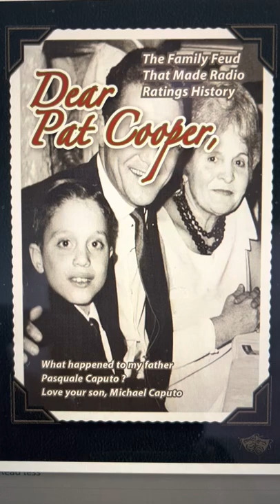DEAR PAT COOPER, What happened to my father Pasquale Caputo? by MICHAEL CAPUTO Author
Dear Pat Cooper: What happened to my father Pasquale Caputo?
(Published on AMAZON & KINDLE on September 22, 2009)

- Dear Pat Cooper is a story about my loving family and my absent father. In his absence, I heard memorable stories from my paternal grandmother about that man I relentlessly searched for but would never find. Instead, she taught me how to turn my anger towards my father into love and forgiveness. This book is my last attempt to get my father’s attention, to finally share with him the beautiful and lasting memories he missed out on by not being around. And lastly, make him realize and know the impact his mother had on my life, how she picked up his slack, and the lessons she bestowed upon me.

- I had always wanted to write a book about my father and me as far back as I can remember. At first, I wanted to write about how much I hated him for not caring about my sister and me, but deep down, all I wanted was an opportunity to tell him how much I loved him and missed him being in my life. I tried my best to tell my father that, but he never heard me. Instead, every time we met, he found fault with my clothes, my manners, and always the rest of the family. These attacks became part of his persona and a way of not getting too close to me or anyone else in our family. He hated us with every fiber of his being, and I could never understand why.

- What did any of us do to make my father keep away from the whole family and go find himself a new one? It never failed; no matter how many times I tried to connect with my father, Pasquale Caputo, all I ever got from him was Pat Cooper, the angry comedian.

- My journey hasn’t been an easy one, and the pain never goes away. However, my main purpose for writing this memoir is to help others who have gone through a similar heartache. If my story can help at least one person or child who has had an ego-driven, emotionally unavailable parent, then my purpose has been achieved.